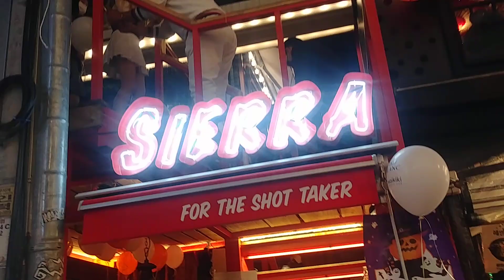이태원 할로윈 Halloween @ Itaewon